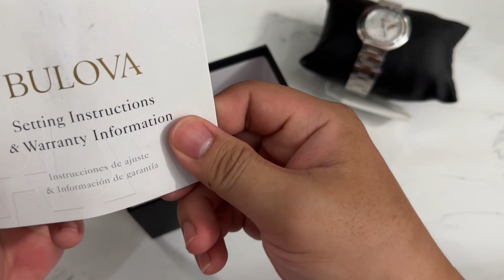⌚️Mở hộp đồng hồ Bulova Rubaiyat 96P213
💥💥Bulova - 96P213  Rubaiyat dòng moonphase cực hiếm
💥💥Series “Nữ Thần Thời Gian” (khắc 3D nổi sau nắp lưng) - tôn vinh vẻ đẹp vĩnh cửu của người phụ nữ 💗
💥💥 Size 35mm
💥💥Kính Sapphire chịu xước tốt
💥💥 Điểm 8v kim cương 💎 đính giờ
💥💥Nền khảm trai quý phái
💥💥 Lịch tuần trăng 🌓 kết hợp lịch ngày, thứ (2 đồng hồ nhỏ)
💥💥 Nút chỉnh giờ vị trí tựa vương miện 👸🏻 với viên đá quý màu lục lam hút mắt
💥💥Dây kim loại silver bóng sáng
💥💥Máy Nhật bền bỉ
🏠Địa chỉ: 778k Nguyễn Kiệm,P.4,Q.Phú Nhuận
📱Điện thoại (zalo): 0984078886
💻 Fanpage: Hàng xách tay chính hãng giá tốt